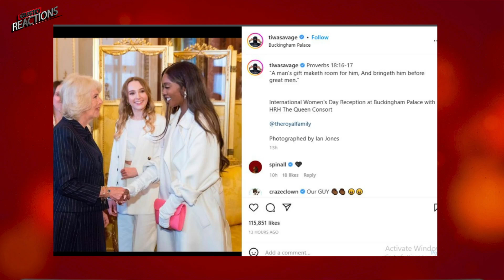TIWA SAVAGE x Ayra Starr x Young Jonn Drop 'STAMINA' | HIT or MISS?